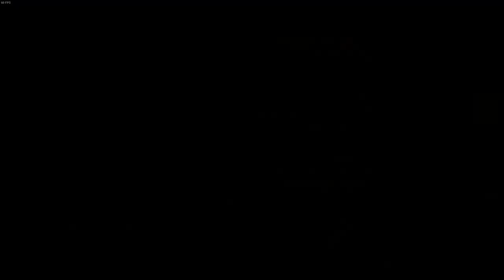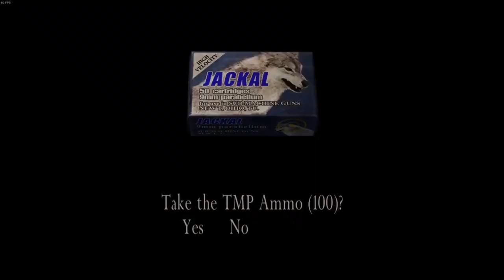Resident Evil 4 HD | PC | 1K Special | #21 Salazar Salad